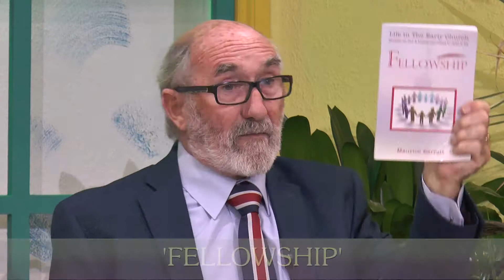FEL 02 Why Did God Create Man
Maurice argues that God made man for fellowhip, and brings scriptures to support this view.